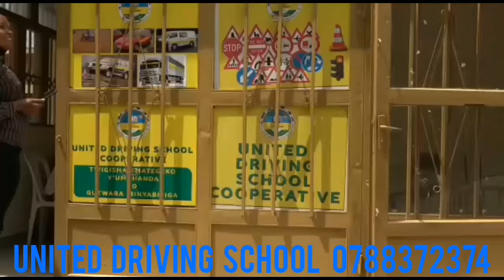Reba Igitego Cya Ruboneka gihejeshe APR fc insinzi kuri As kigali muri 1/8 peace cup